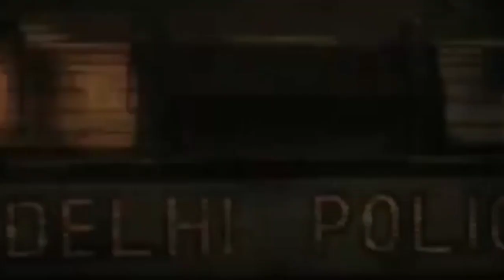DevaBhau@DF_ - नागपूर मेट्रो !HNNews !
NagpurMetro MahaElex24 DevaBhau@DF_ - नागपूर मेट्रो !HNNews !